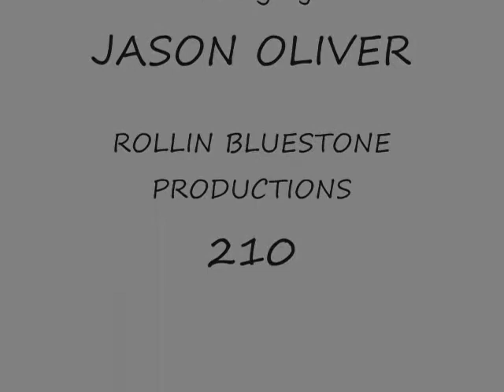RIVER OF BROKEN DREAMS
a song by JASON OLIVER